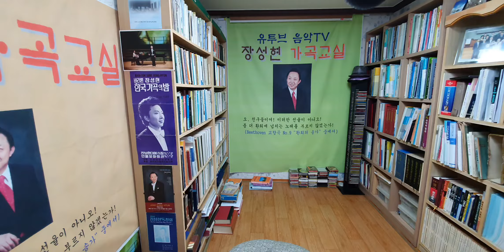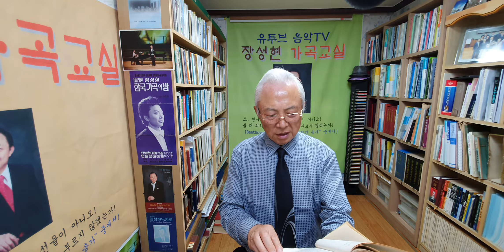95회) 악극의 작곡가 _ 바그너